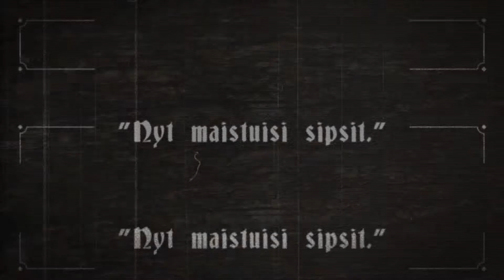Farmi: Nyt maistuisi sipsit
Farmi on uusi huikea reality jossa kisaa 12 kilpailijaa, jotka joutuvat elämään maatilalla 1800-luvun talonpoikien tapaan, ilman sähköä, juoksevaa vettä tai mitään modernin maatalouden laitteita ja koneita. He viljelevät ruokansa, hoitavat eläimiä, kalastavat, tekevät metsätöitä ja tekevät kaiken vanhan ajan työkaluilla ja työtavoilla. Kilpailijat ovat hyvin eri tyyppisiä ja eri ikäisiä ihmisiä eikä ristiriidoiltakaan vältytä. Maatilalla vierailee viikoittain Pehtoori, joka antaa tehtävät ja arvioi niistä suoriutumisen. Farmi nähdään aina maanantaista torstaihin ja viikon pudotusjakson sunnuntaina juontaa Ellen Jokikunnas.